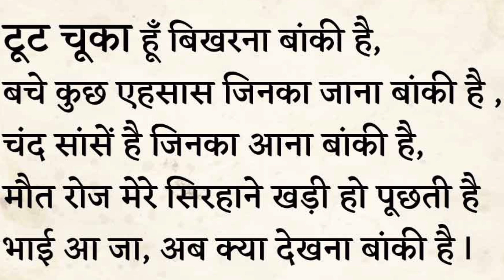Garmi web series sonyliv review | Garmi review in hindi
Garmi web series review in hindi by Riha. This series is released on sonyliv directed by Tigmanshu Dhulia starring vyom yadav in lead role. This series explained (hindi) the student politics in state universities. This video is review and brief story explained in hindi of Garmi. Garmi released date was 21 April, 2023. will this web series give complete challenge to mirzapur 3.
what do you think about kisi ka bhai kisi ki jaan, evil dead rise, chengiz, the haunting, saas bahu aur flamingos, IB 71, Pushpa 2, KGF 3, Jawan, Dunki?
Do leave your public review in comment section.